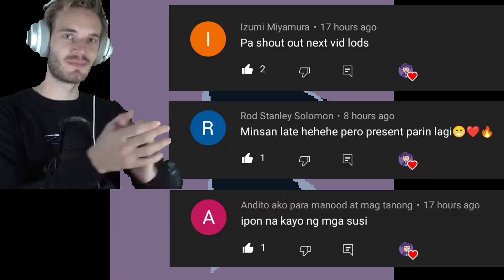LEGENDARY RANK 200 KAKAMPI NAMIN🔥| SAUSAGE MAN TAGALOG GAMEPLAY # 121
IGN: BC•TenZeb
ID: biuww9

zz